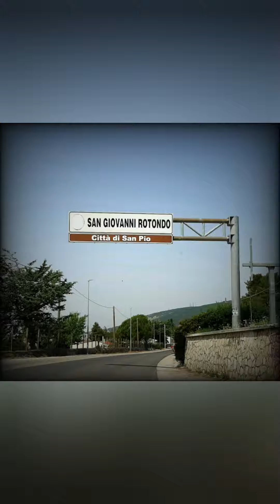I Tre Castelli🙏🎶A Padre Pio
Amici dei Tre Castelli, sono in Puglia quindi non potevo non andare da Padre Pio a San Giovanni Rotondo. Ho fatto qualche foto e video che voglio condividere von voi, ovviamente accompagnato da "A Padre Pio" dalle voci dei Tre Castelli ❤ buon ascolto 🙏🎶🎵